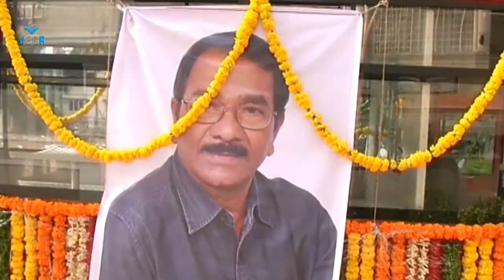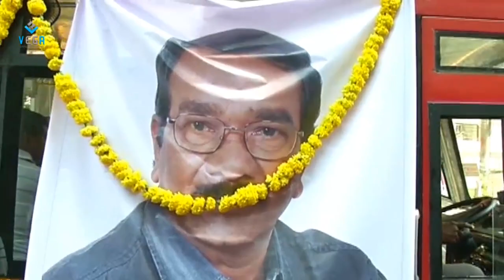Celebrities Pay Homage to Kondavalasa Lakshmana Rao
Watch  Celebrities Pay Homage to Kondavalasa Lakshmana Rao